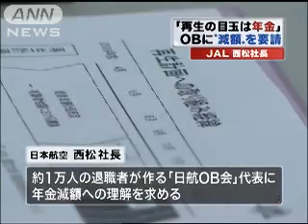日航社長 退職者代表に企業年金減額で協力要請（09/11/12）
■ANNnewsCH動画の詳細・記事はコチラから！
【テレビ朝日 ANN NEWS】
これらのコンテンツを、許可なく複製する行為、またはインターネット上等で公衆が取得できる状態にする行為等私的利用の範囲を超えてのコンテンツの利用は著作権侵害になります。
また、著作物の全部もしくは一部を権利者の許可なく改変することも著作権法上禁止されています。コンテンツの中で使用されている映像、音声、写真、音楽等の著作物に関しても同様です。
　こうした違法行為は刑事責任を問われたり、権利者から損害賠償を請求されたりする可能性があります。
　著作物の「引用」は、著作権法上許される行為ですが、「引用」と認められるには、「公正な慣行に合致」しており、同時に「報道、批評、研究その他の引用の目的上正当な範囲内で行われるもの」でなければなりません。
　また主張したいことと引用される著作物との間に明確な主従関係の存在が必要であり、誰の何という作品かを表示する義務も課せられています。安易な引用利用にはご注意ください。